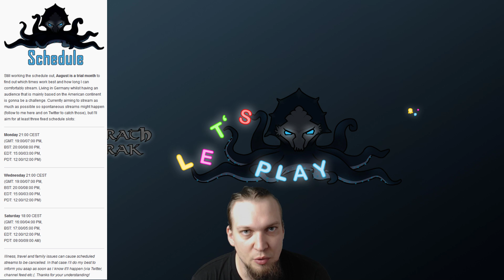Channel Update August 2017: Streaming on Twitch, Polls (Please VOTE)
Poll Nr.2: If I do, should I include a chat overlay in the video